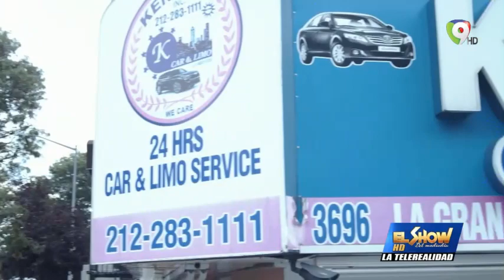Cristhian Jiménez: Alocución de Abinader en la ONU | El Show del Mediodía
Sobre la Mesa con Cristhian Jiménez: Alocución de Abinader en la ONU | El Show del Mediodía

Este sábado Énfasis conducido por Julio Clemente con Raulín Rosendo a la 6 p. m.

Sobre la Mesa con Cristhian Jiménez
La solución a la crisis haitiana es la unidad del mundo
En estadio de grandes ligas el presidente lanzó un cambio, pero en la ONU lanzó curvas y rectas.
La crisis haitiana no solo se resuelve en Haití y República Dominicana también se necesita de los países más grandes.